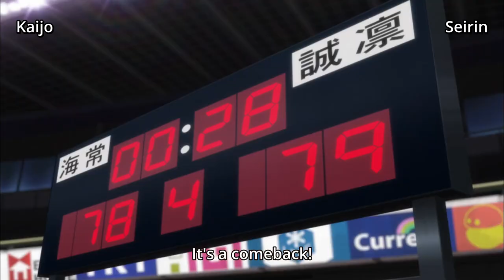黒子のバスケ || Kise cried like a baby - who is the strongest? 黄瀬は赤ちゃんのように泣いた - 誰が最強ですか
洋泉高校での優勝後、セイリンのバスケットボールチームは、海城、R山、修徳とともに、冬季カップの準決勝に進出しました。 これらの各チームには「奇跡の世代」のメンバーがおり、セイリンはウィンターカップで優勝するための最大の障害に直面する準備をしています。

黒子のバスケの最終シーズンでは、黒子は昔のチームメイトと直接対戦し、個々のスキルがバスケットボールをプレイする唯一の方法ではないことを見せようとします。 彼のバスケットボールの形式、チームプレーは、スポーツをする正しい方法であるという彼の固い信念は、完全なコピーと絶対的な権威の才能と衝突します。

黒子は自分のバスケットボールが「正しい」ことを証明しようとしますが、彼とセイリンハイの他のメンバーは最終的に1つの目標を持っています。ウィンターカップに勝ち、長い間中高のシーンを支配してきた世代の奇跡の力を克服することです 学校のバスケットボール

© Copyright Team Production ☞ Do not Reup